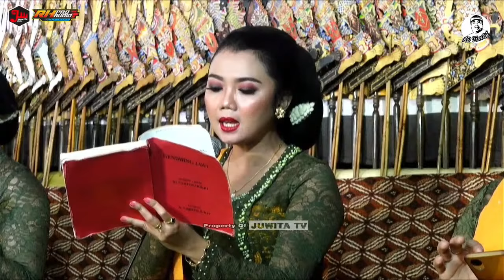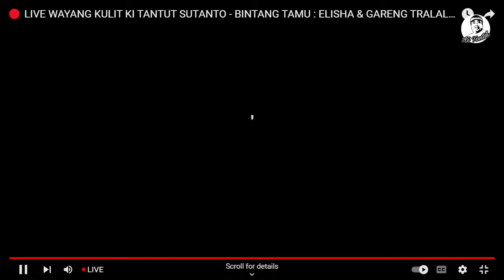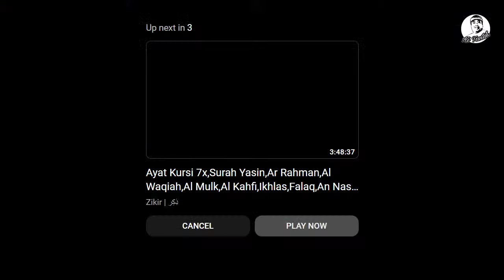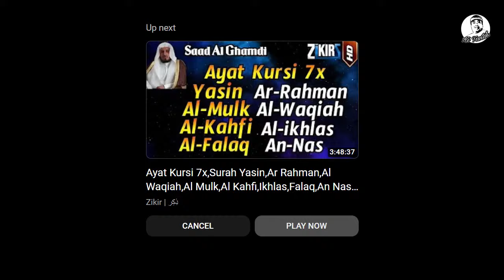🔴LIVE Wayang Kulit Ki Tantut Sutanto " Dalam Rangka Merti Dusun Sidodadi, Ringinputih, karangdowo "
Pagelaran Wayang Kulit KI. TANTUT SUTANTO
Lampahan : Wahyu Katentreman
Bintang Tamu : Gareng Tralala Ft Eliza
Dalam Rangka Merti Dusun Sidodadi, Ringinputih, karangdowo
Sabtu, 09 Maret 2024 Jam. 20.00 - Digoleki Ayang

Professional Audio ZERO Sound System ( Dwi Cahyo N )
Sentono, Karangdowo, Klaten

Ki Tantut Sutanto Official